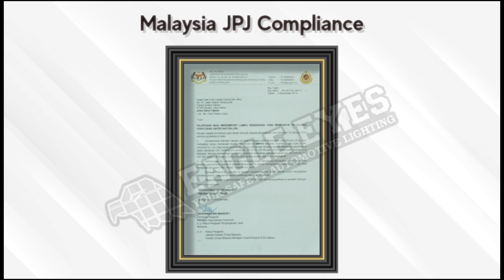VOLKSWAGEN POLO Projector Headlamp (U-concept)